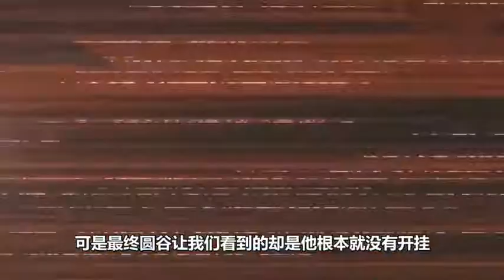机械奥特曼谁的实力最强？奥特兄弟一般，他达到了神秘四奥的水平